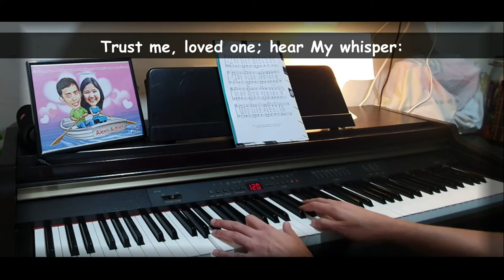I Am With You (Piano Accompaniment)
By Greg Habegger

I am with you, says the Father;
Through the floods, I calm and keep.
Though the swelling waves surround you,
I surround the waters deep.
Fear not, loved one; feel My presence.
You will never be alone.
Trust me, loved one; you are precious.
You are Mine—My very own.

I am with you, says the Savior,
Even to the age's end.
Never leaving, nor forsaking,
I'm your ever-present Friend.
Fear not, loved one; hear My comfort:
None can pluck you from My hand.
Trust me, loved one; I am constant:
None can change what I have planned.

I am with you, says the Spirit,
There is nowhere you can flee.
Neither height nor depth can hide you;
Every place is home to Me.
Fear not, loved one; hear My witness:
You are God's own child and heir.
Trust me, loved one; hear My whisper:
Deep within you, I am here.

Come be with Me, says the Master,
Greeting hopeful, homesick eyes.
I was with you through your journey;
Be with Me in paradise.
Fear not, loved one; know My promise:
I will surely, quickly come.
Trust me, loved one; know My purpose:
I will bring you safely home.